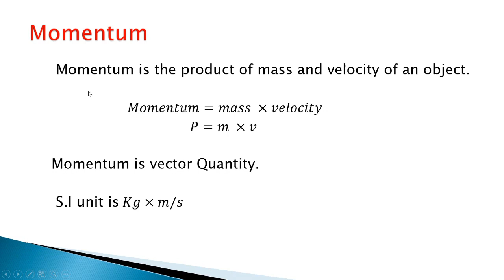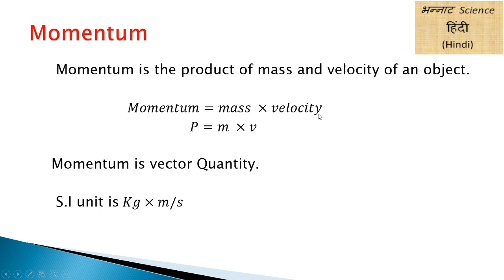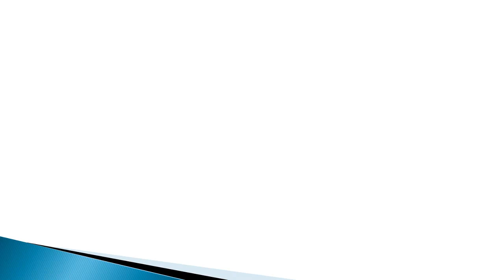momentum class 9 | What is momentum? | Hindi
What is momentum?
        Momentum of a body is the product of its mass and velocity. It is also related with force. The rate of change in momentum is called force.